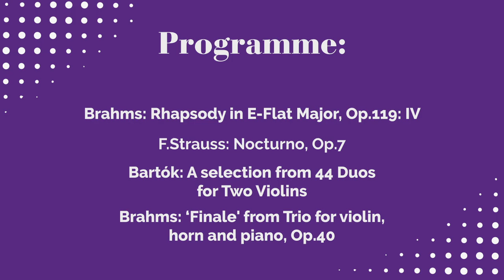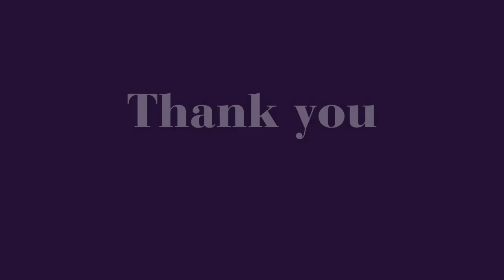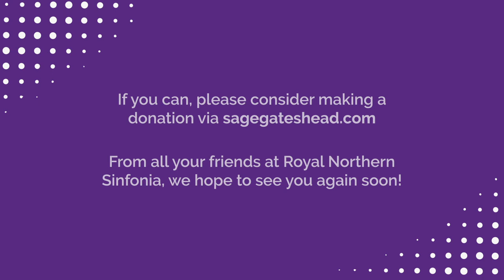RNS Season Closing Event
Join us for the unique opportunity to see and hear Lars perform with Sage Gateshead’s Chamber Music Curator Tristan Gurney, and RNS Section Leader Horn Peter Francomb – remotely from their individual locations – playing a specially recorded programme of chamber music for piano, violin and horn, including works by Béla Bartók, Franz Strauss and Johannes Brahms.